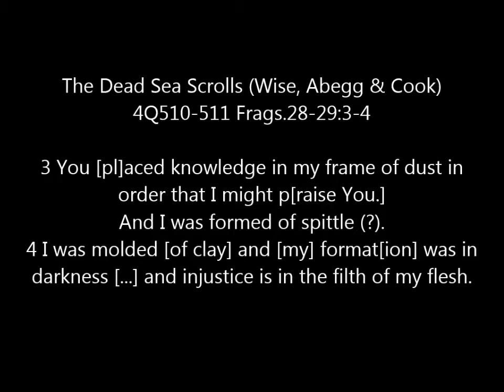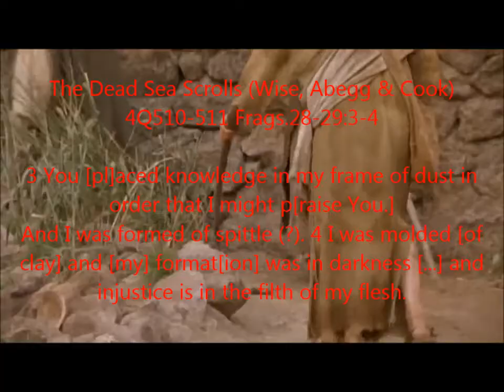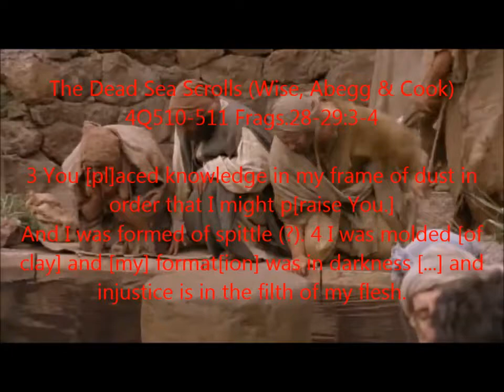Formed of Spittle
A creation of man story taking the Wise, Abegg & Cook translation of the Dead Sea Scrolls 4Q510-511 Frags.28-29:3-4 into consideration and some possible confirmations from the books of John and Mark...

The Dead Sea Scrolls (Wise, Abegg & Cook)
4Q510-511 Frags.28-29:3-4

3 You [pl]aced knowledge in my frame of dust in order that I might p[raise You.] And I was formed of spittle (?).
4 I was molded [of clay] and [my] format[ion] was in darkness [...] and injustice is in the filth of my flesh.